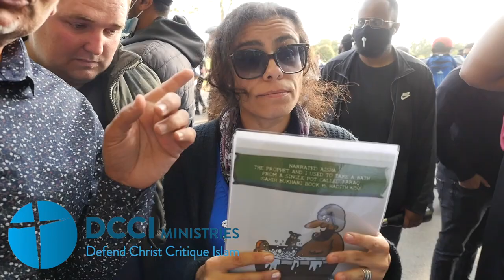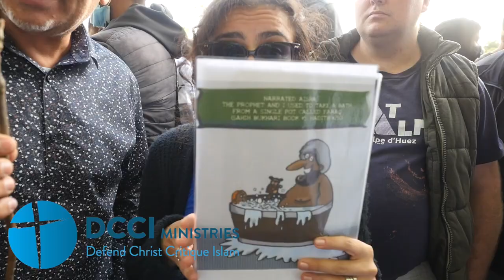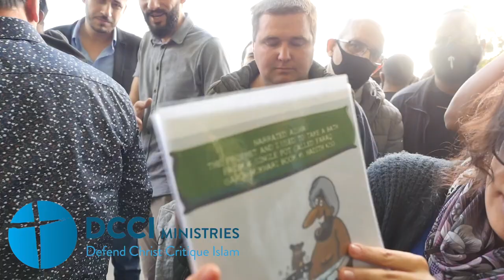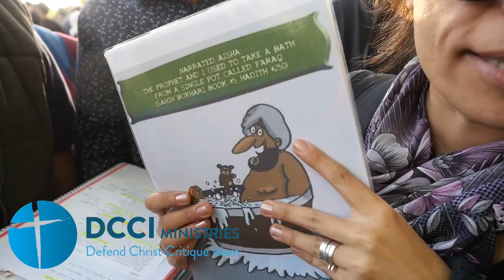Islam. Child sex. Grooming gangs. Can a 9 year old girl give birth safely. Speakers corner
A discussion about muhammad, age 54, marrying and having sex with Aisha, age 9.
How developed is a 9 year old girl? Can she give birth safely?
Bukhari 6130 I used to play with the dolls in the presence of the prophet, and my girl friends also used to play with me. When Allah's Messenger  used to enter (my dwelling place) they used to hide themselves, but the Prophet would call them to join and play with me. (The playing with the dolls and similar images is forbidden, but it was allowed for `Aisha at that time, as she was a little girl, not yet reached the age of puberty.) (Fath-ul-Bari page 143, Vol.13).
Bukhari 6:298 - Muhammad would take a bath with the little GIRL and fondle her.
Filmed on location at Speakers Corner, Hyde Park, London.